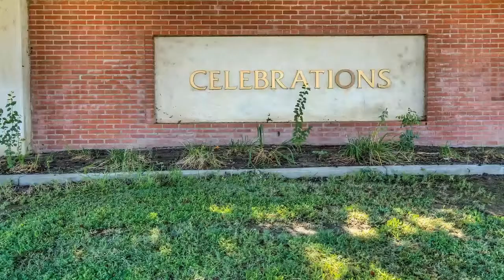Real estate for sale in Bakersfield California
10703 EAGLE VISTA